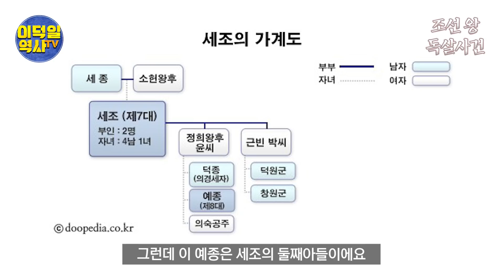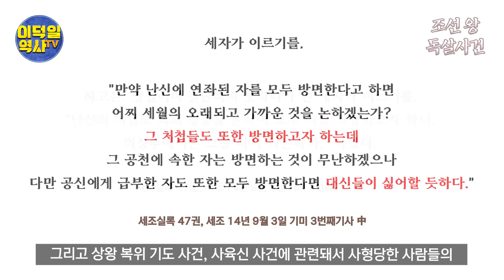[조선 왕 독살사건] 모든 특권층을 말살하라!! 칼 뽑은 예종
▲알라딘 : 이덕일의 한국통사

▲한가람역사문화연구소 후원 :
   국민은행 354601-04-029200 사단법인 한가람역사문화연구소
▲ 정기후원 : 사단법인 한가람역사문화연구소